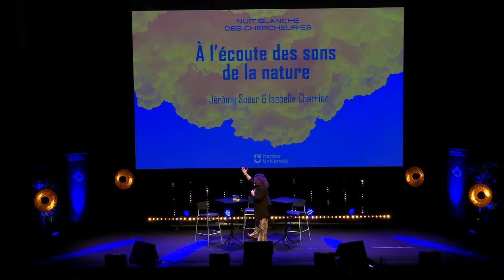Isabelle Charrier et Jérôme Sueur - À l'écoute des sons de la nature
Tout le monde a déjà entendu le chant d’un merle au réveil. Mais vous êtes-vous déjà demandé ce qu’il pouvait signifier ? Chants des oiseaux, coassements des grenouilles, vocalisations des mammifères marins, souffle du vent, craquellement de la glace, la nature est un environnement sonore complexe, où se mélangent les sons des êtres vivants, des éléments naturels et des activités humaines... Comment les animaux utilisent-ils le son au quotidien ? Comment comprendre et suivre les paysages sonores naturels ?

Deux chercheurs et chercheuses questionnent sur le terrain la dimension sonore de la nature.

Découvrez la variété des sons qui vous entourent, tendez l’oreille et concentrez-vous sur la possible musicalité des environnements naturels.

Jérôme Sueur est enseignant-chercheur au Muséum national d’histoire naturelle, où il dirige des recherches en écoacoustique. Il mène des projets de suivi de la biodiversité par l’écoute et l’analyse des paysages sonores naturels, notamment forestiers. Ses travaux, qui tissent des liens entre comportement animal, écologie et acoustique, le conduisent à s’interroger sur la dimension sonore de la nature : sa composition, son évolution et la perception que les êtres vivants peuvent en avoir.

Isabelle Charrier est directrice de recherche au CNRS, et dirige l'équipe "Communications Acoustiques" à l'Institut des Neurosciences de Paris Saclay. Elle étudie les mécanismes de reconnaissance vocale chez de nombreuses espèces marines, avec un intérêt particulier pour les pinnipèdes (phoque, otarie à fourrure, lion de mer et morse).

Animation : Nora HAMADI, journaliste et présentatrice pour Arte et France Culture.